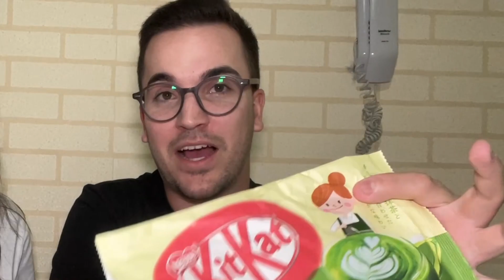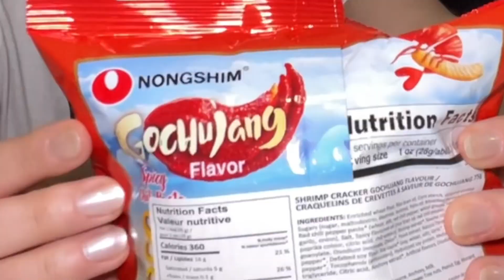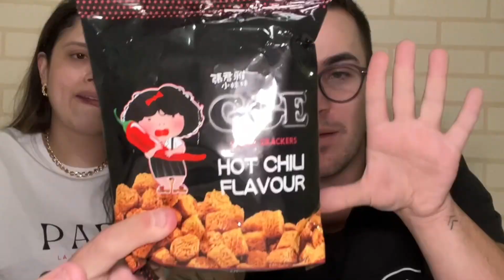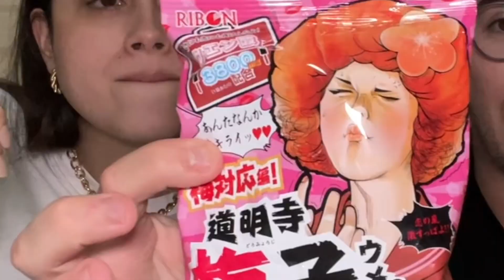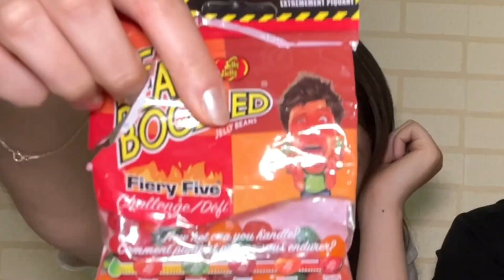EXPERIMENTAMOS AS COMIDAS ASIÁTICAS MAIS BIZARRAS